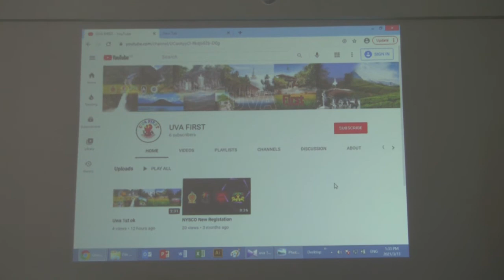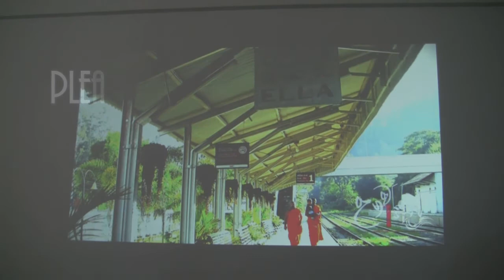Badulla Nisco Youth Cooperative moves to a new home.. බදුල්ල නිස්කෝ තරුණ සමූපකාරය නව නිවහනකට යයි..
ජාතික තරුණ සේවා සභාවේ බදුල්ල දිස්ත්‍රික් නිස්කෝ තරුණ සමූපකාරය සිය නව ගොඩනැඟිල්ලට පිවිසීම ග්‍රාමීය හා පාසල් ක්‍රීඩා යටිතල පහසුකම් ප්‍රවර්ධන රාජ්‍ය අමාත්‍ය තේනුක විදානගමගේ මහතාගේ ප්‍රධානත්වයෙන් (13දා) සිදුකෙරුණා.
 මෙම නව ගොඩනැඟිල්ල සඳහා බදුල්ල දිස්ත්‍රික් නිස්කෝ තරුණ සමූපකාර සමිතියේ අරමුදලින් වැයකර ඇති මුදල රුපියල් ලක්ෂ 150 ක් පමණ වේ.
 බදුල්ල මහ නගරාධිපති ප්‍රියන්ත අමරසිරි, නාගරික මන්ත්‍රී සෂී සුරංග වීරරත්න යන මහත්වරුන් ඇතුළු ප්‍රදේශයේ දේශපාලන නායකත්වයද ජාතික තරුණ සේවා සභාවේ වෘත්තීය මාර්ගෝපදේශ හා රැකියා උත්පාදන අංශයේ සහකාර අධ්‍යක්ෂ එල්.පී.ආනන්ද, ජාතික තරුණ සේවා සමූපකාර සමිති සංගමයේ සාමාන්‍යාධිකාරී දුමින්ද ටී. ගමගේ, බදුල්ල දිස්ත්‍රික් සහකාර සමූපකාර කොමසාරිස් මොහොමඩ් නලීම් යන මහත්වරුන් ඇතුළු නිළධාරීන් රැසක්ද මෙම විවෘත කිරීමේ අවස්ථාවට සහභාගි වුණා.
 ජාතික තරුණ සේවා සභාවේ ඌව පළාත් අධ්‍යක්ෂ ජේ.ඒ.ඒ.ආර්.රණසිංහ, බදුල්ල දිස්ත්‍රික් සහකාර අධ්‍යක්ෂ සුභාෂ් කුමාරසිංහ යන මහත්වරුන්ගේ උපදෙස් මත බදුල්ල දිස්ත්‍රික් නිස්කෝ තරුණ සමූපකාර සමිතියේ සාමාන්‍යාධිකාරී ආර්.එම්.සෙනෙවිරත්න මහතා ඇතුළු කාර්ය මණ්ඩලය විසින් මෙම විවෘත කිරීමේ උළෙල සංවිධානය කොට තිබුණා.
The Badulla District Nisco Youth Co-operative Society of the National Youth Services Council (NYSC) entered its new building under the patronage of  State Minister of State for Rural and School Sports Infrastructure Promotion Thenuka Vidanagamage (13th).
The Badulla District Nisco Youth Co-operative Society has spent around Rs. 15 million for this new building.
Badulla Mayor Priyantha Amarasiri, Municipal Councilor Sashi Suranga Weeraratne and other political leaders of the area also participated in the event. Also present were LP Ananda, Assistant Director, Career Guidance and Job Generation Division, National Youth Services Council; General Manager of the National Youth Services Co-operative Societies Association Duminda T. Gamage, Badulla District Assistant Commissioner of Cooperatives Mohamed Nalim and many other officials were also present at the opening ceremony.
The opening ceremony was organized by the General Manager of the Badulla District Nisco Youth Co-operative Society, RM Seneviratne and his staff on the instructions of the Uva Provincial Director of the National Youth Services Council, JAAR Ranasinghe and the Badulla District Assistant Director, Subhash Kumarasinghe. had. Uva pro news official channel.

If you're serious about waching Peoples and Blog Category Videos Join With Me.

Hi, my name is Wijerathna and my goal with this channel is uploading Peoples and Blog Category videos and go viral. If you're interested in watch those videos using the youtube fast, you've come to the right place!